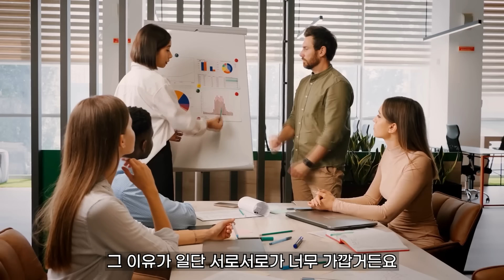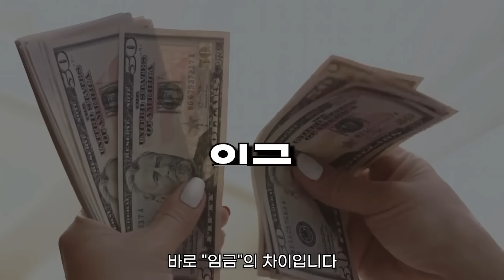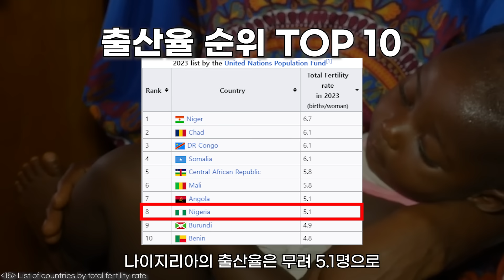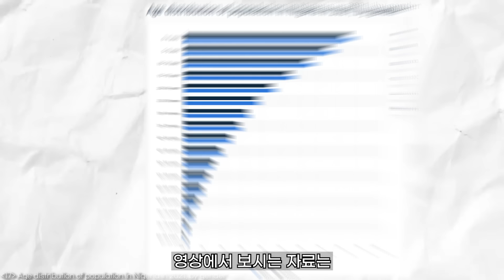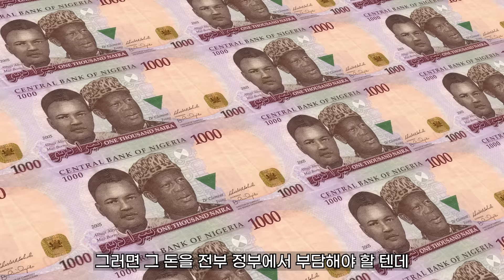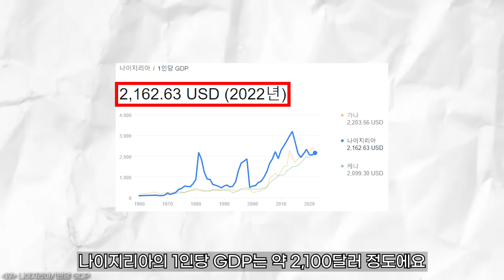"상해도, 뉴욕도 아니다"..라고스가 조만간 세계 최대 도시로 등극할 수 밖에 없는 이유 ㄷㄷ